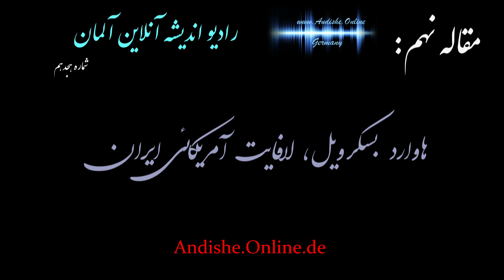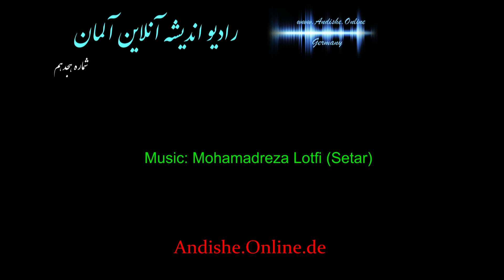هاوارد باسکرویل- یک آمریکائی که برای آزادی ایرانیان جان داد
پژوهشکده اندیشه آنلاین آلمان- دانشگاه سیرکمال
هاوارد بسکرویل، یک آمریکائی که برای آزادی ایرانیان جان داد
:همه مقالات انتشار یافته  ما در یوتوب دراین آدرس
این پژوهشکده مستقل می باشد و با هیچیک از سایتهایی با همین نام ارتباطی ندارد